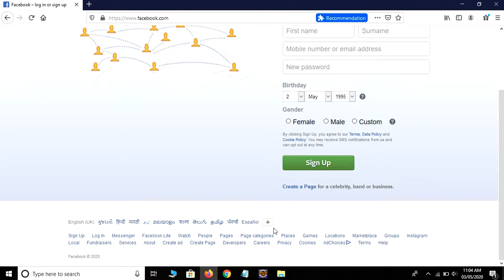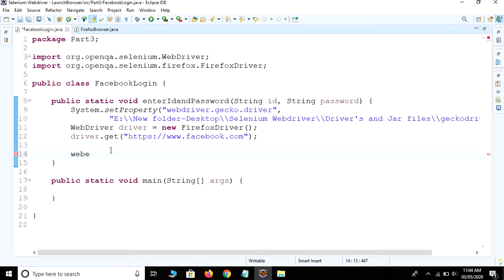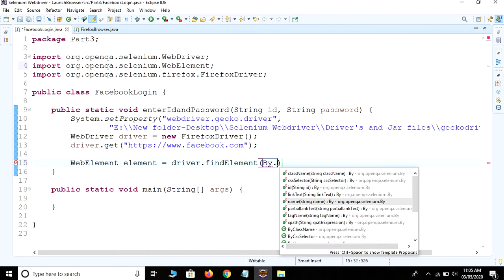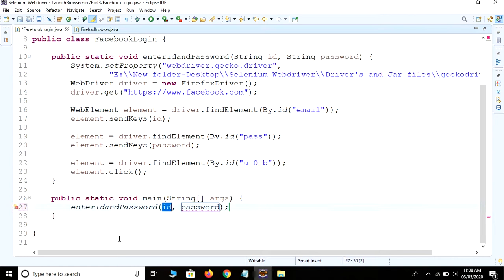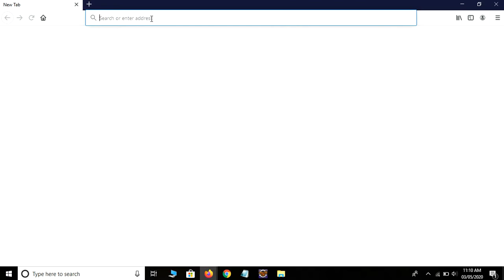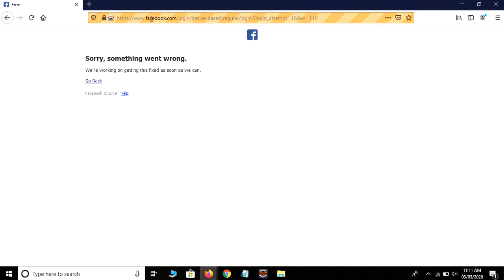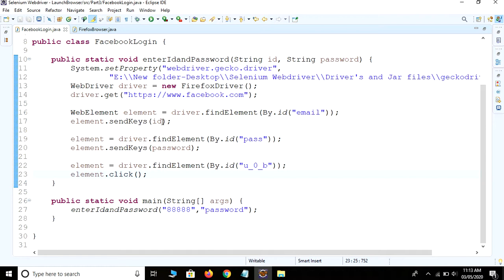Different Locators in Selenium WebDriver (ID) - Selenium WebDriver Session 4.I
Selenium WebDriver Session - 4.I : Different Locators in Selenium.

How to use Xpath, ID, Name, CssSelector, ClassName, LinkText, PartialLinkText,Tag name.In this video we are going to use Id attribute to find an element on Facebook's login page.